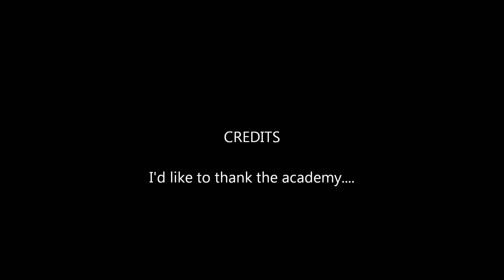The Hungry Gamers vs. The End Dragon!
The members of the Hungry Gamers server go head to head with The End Dragon!